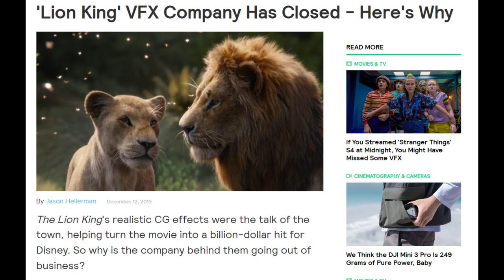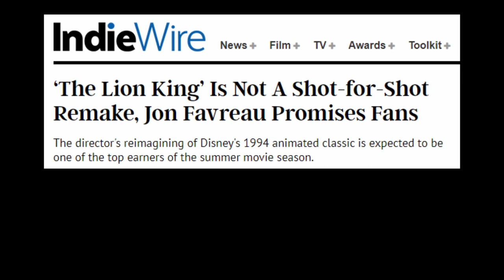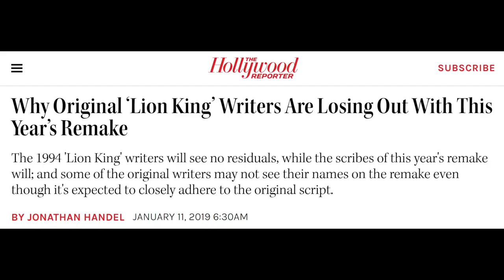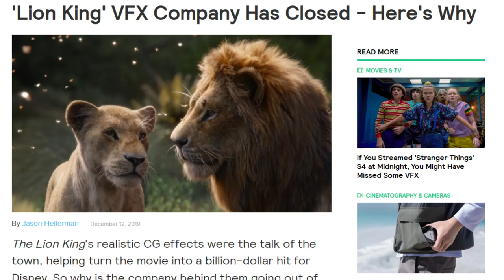Why The Lion King 2019 Was A Disaster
Imagine Disney going to all the trouble to label The Lion King a "live-action" remake and then the Golden Globes nominates it for Best Animated Film anyways.

The Lion King is a 2019 American musical drama film directed and produced by Jon Favreau, written by Jeff Nathanson, and produced by Walt Disney Pictures and Fairview Entertainment. It is a photorealistic computer-animated remake of Disney's traditionally animated 1994 film of the same name. The film stars the voices of Donald Glover, Seth Rogen, Chiwetel Ejiofor, Alfre Woodard, Billy Eichner, John Kani, John Oliver, Florence Kasumba, Eric André, Keegan-Michael Key, JD McCrary, Shahadi Wright Joseph, and Beyoncé Knowles-Carter, as well as James Earl Jones reprising his role from the original film. The plot follows Simba, a young lion who must embrace his role as the rightful king of his homeland following the murder of his father, Mufasa, at the hands of his uncle, Scar.

Plans for a remake of 1994's The Lion King were confirmed in September 2016 following box office successes for Disney remakes such as The Jungle Book (2016), which was also directed by Favreau. Favreau was inspired by certain roles of characters in the Broadway adaptation, and developed upon elements of the original film's story. Much of the main cast signed in early 2017, and principal photography began in mid-2017 on a blue screen stage in Los Angeles. The "virtual-reality tools" utilized in The Jungle Book's cinematography were used to a greater degree during filming of The Lion King. Composers Hans Zimmer, Elton John, and lyricist Tim Rice, all of whom worked on the original's soundtrack, returned to compose the score alongside Knowles-Carter, who assisted John in the reworking of the soundtrack and wrote a new song for the film, titled "Spirit", which she also performed. The film serves as the final credit for editor Mark Livolsi, and it is dedicated to his memory. With an estimated budget of around $260 million, it is one of the most expensive films ever made.

The film premiered in Hollywood on July 9, 2019, and was theatrically released in the United States on July 19, 2019, in the Dolby Cinema, RealD 3D and IMAX formats. It has grossed over $1.6 billion worldwide during its theatrical run, overtaking Frozen to become the highest-grossing animated film of all time. It also became the seventh-highest-grossing film of all time and the second-highest-grossing film of 2019. The Lion King received mixed reviews from critics, with praise for its visual effects, music, and vocal performances (particularly Rogen and Eichner), but criticism for its excessive similarity to the original film and lack of facial emotion on the characters. The film received nominations for Best Animated Feature Film and Original Song categories at the 77th Golden Globe Awards and 25th Critics' Choice Awards. It was also nominated at 73rd British Academy Film Awards and 92nd Academy Awards, both for visual effects. A follow-up film is in development with Barry Jenkins attached to direct.

0:00 Intro
2:14 Animation - Positives
3:19 Animation - Negatives
8:40 The “““Comedy”””
12:00 The Gulch Scene
16:00 More is Less
21:39 Voice Acting
23:45 Iconography Over Theme